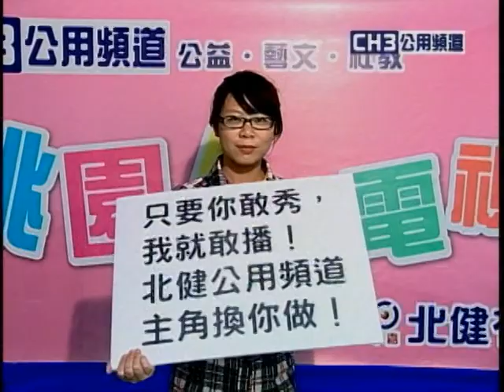1020510北健桃園新聞news